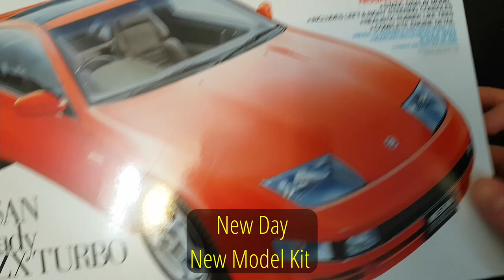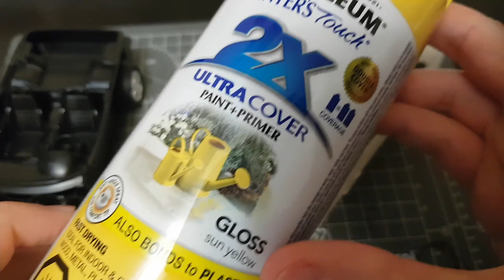Building the Nissan Fairlady 300ZX Turbo: 1/24 Scale Model Kit from Tamiya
Unboxing and a step by step build process of the Nissan Fairlady 300ZX Turbo Model Kit from Tamiya.

Classic model kit that went together very well and even includes a detailed engine.

Tamiya paints are used for brush painting and a spray can of Yellow for the car body.

I am just a casual hobbyist who loves assembling model kits